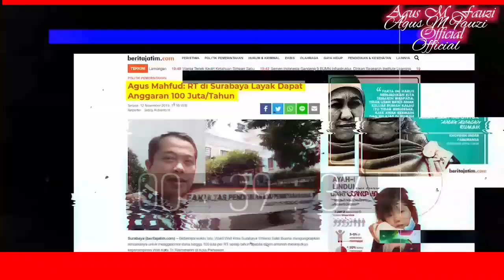Ketua BEM UI Mendapat Ancaman, Diintimidasi "Aparat", Ibu Hingga Guru Ditelpon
Suasana kurang baik-baik saja, sebab daya kritis masih terancam intimidasi dan ancaman sebagaimana yang terjadi pada ketua BEM UI, ikuti "Ketua BEM UI Mendapat Ancaman, Diintimidasi "Aparat", Ibu Hingga Guru Ditelpon" @agusmfauziofficial7543